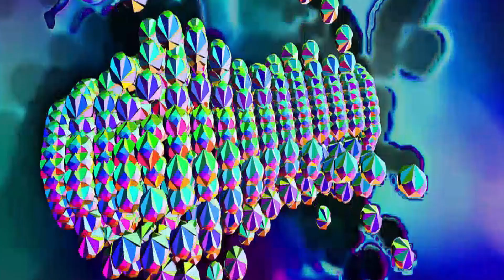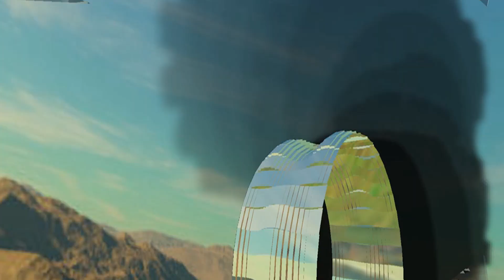Fantasy Music Gianluigi Laressa No Copyright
Questo Canale presenta le Mie composizioni Musicali create per pura passione Musicale, in quanto Tutte le mie creazioni saranno No Copyright e non profit, per aiutare i Neo YouTuber a crescere, e cominciare un'esperienza senza problemi, e dare consigli come prelevare Musiche da YouTube , Noi chiediamo solo pura amicizia e lealtà, personale e verso il prossimo Grazie.

This Channel presents my musical compositions created for pure musical passion, as all my creations will be No Copyright and non-profit, to help the New YouTubers to grow, and start an experience without problems, and to give advice on how to get Music from YouTube We ask only pure friendship and loyalty, personal and towards others. Thank you.